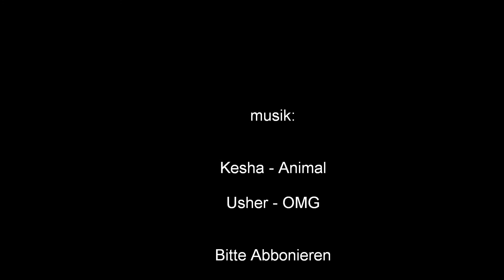Schweine sind auch nur Menschen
schweine sind doch einfach toll